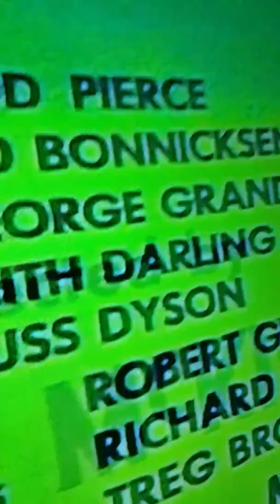Andrew the Kangaroo